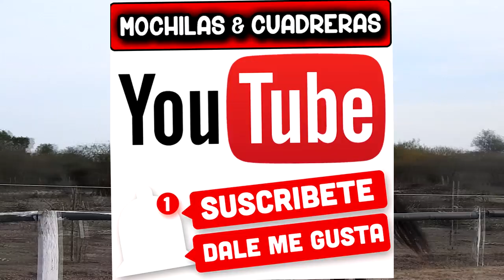CALCHAKEY - 12-08-23 - EL DESCARTE - M&C